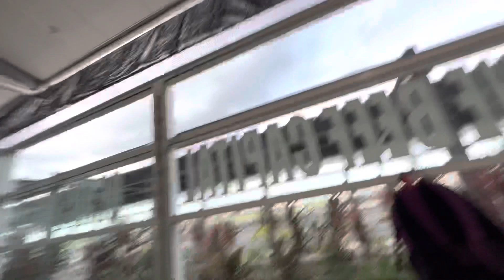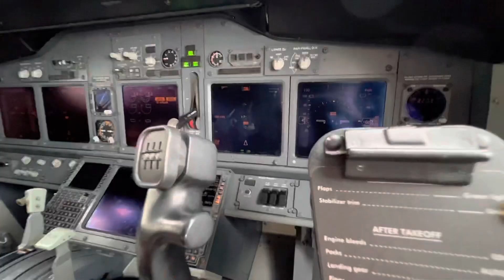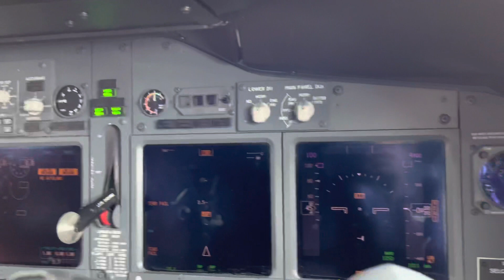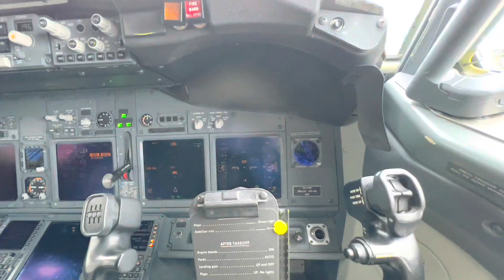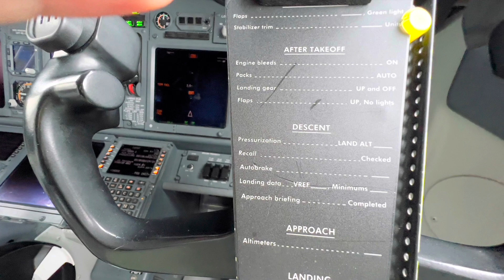Flying Rockhampton to Brisbane | 737 Flight Deck Tour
Here are the features of the flight
Departure airport: Rockhampton airport
Arrival airport: Brisbane domestic terminal